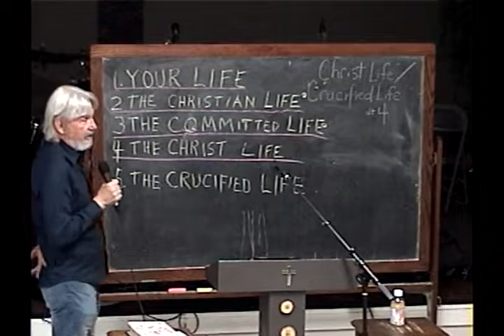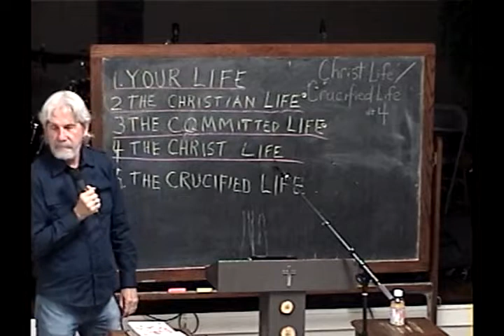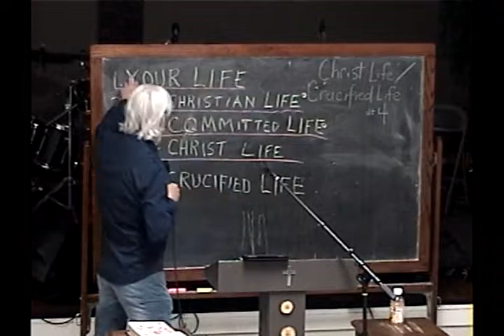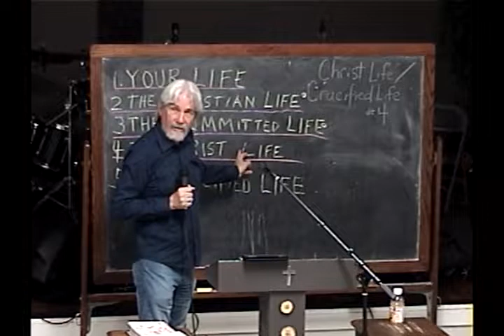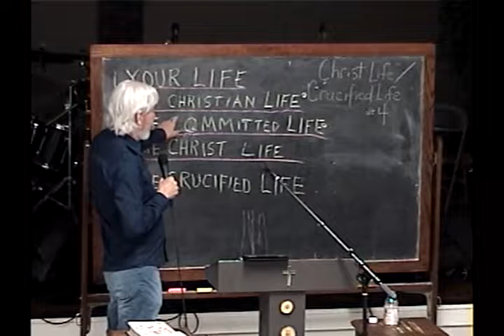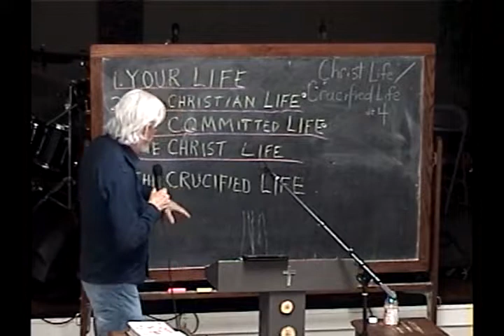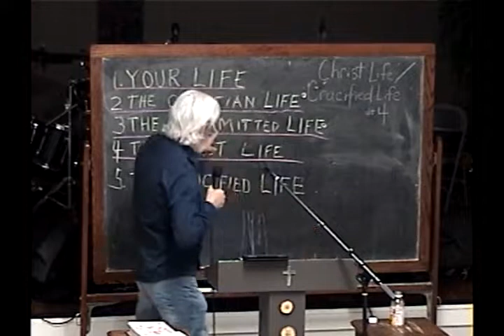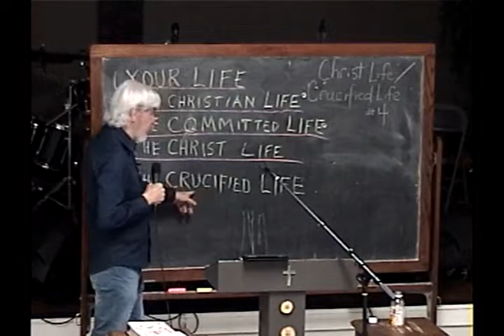4 Which Life